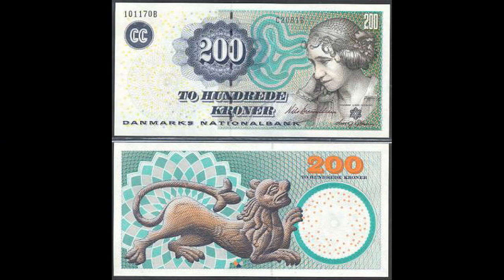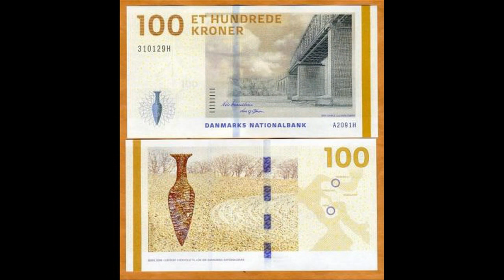Tiền Giấy Denmark Đẹp